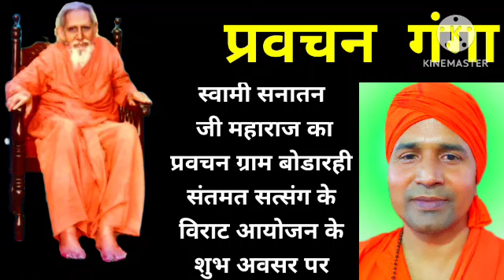🌹बोड़ारही🌹 मुरलीगंज में 🌹स्वामी सनातन जी महाराज का प्रवचन